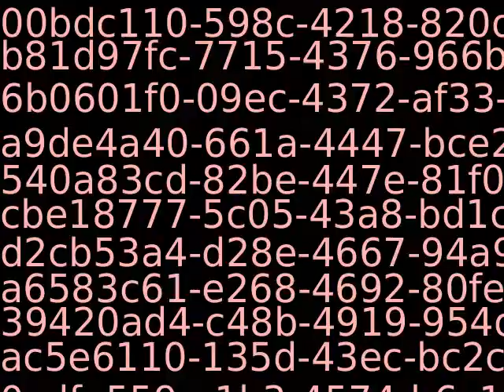PUB11383_71572_new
Content_PUB11383_71572